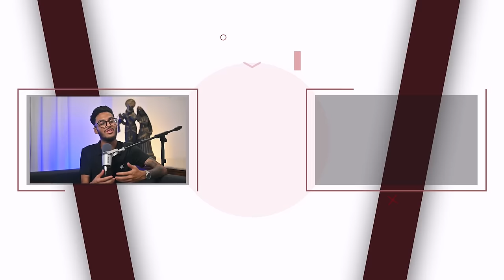Relationship, Contents & YouTube Money || Assamese PODCAST ft. @ahiransarma || Episode:44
UNTOLD Podcast, Episode-44 ft. Ahiran Sarma - a young, creative and content creator, also a friend.

Ahiran Sarma has been an example of 'consistency' and improvement in terms of content creation on YouTube. Over time, he has undergone tremendous changes in the way he creates his content on social media platforms.

At the age of 21 years, Ahiran has explored ways of monetising his skills and passion. From making roast videos to comedy sketches and now to short films. His popular series 'Tuition Mastor' has been one of his most popular creations, generating views in lakhs.

Ahiran, interestingly, was part of our Q&A video when we were at just 7,000 subscribers. We invited him back to know more about his story as we crossed the 50,000 subscribers mark in exactly the month that Ahiran manifested.

In this episode, we talk about Content Creation, Creativity, Relationships, Life and More.

👉🏼 Cinematographers:-

👉🏼 Production:-

Timestamp,
00:00 - Precap
01:34 - Introduction
02:50 - Ahiran Sarma x Aboyob begins
04:22 - Consistency, Passion for what you do
07:27 - The Craze for Short Films in YouTube Assam
18:30 - Business Model of YouTube
26:44 - Family’s Opinion on Ahiran’s Content
28:40 - Ahiran’s UNTOLD story from his Team
32:25 - Earning Money from YouTube: Upgrading Lifestyle
36:43 - Ahiran’s Girlfriend: The Karma Effect
40:12 - Benefits of Collaborating with other creators
43:56 - Aboyob’s take on Milestones, Learnings from Podcast
49:53 - Calculations, Plannings and Possibilities
50:51 - Holding Back a Relationship or Letting it go
52:01 - One-Person Validation
53:42 - Escaping Away to Find Self
56:32 - Conclusion & Outro